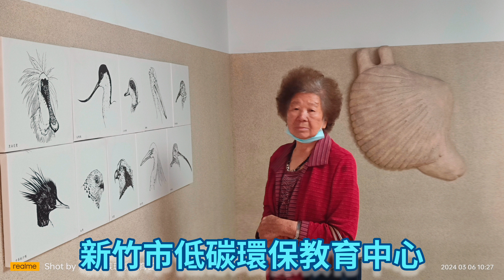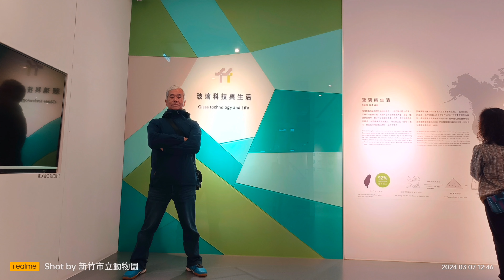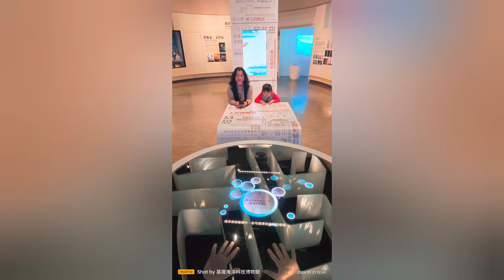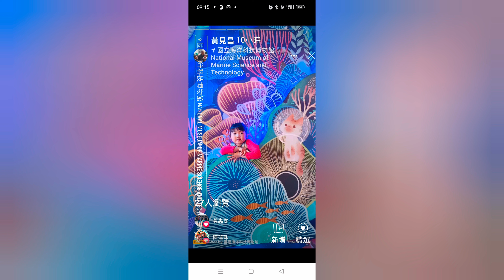2024/03旅遊活動（過年，媽媽生日，和選旅，翡翠灣）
1，除夕的餘興節目
2，媽媽生日快樂
3，和 媽媽 鳳嬌的新竹旅行
4，士林官邸
5，福泰翡翠灣渡假飯店
6，基隆海洋科技博物館
7，樹林和聰明，茂樹的聚會